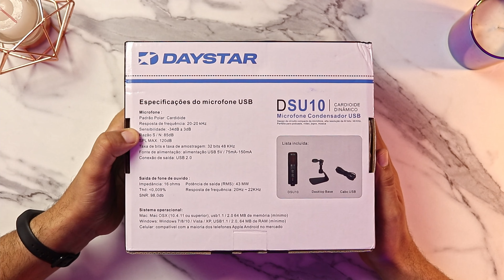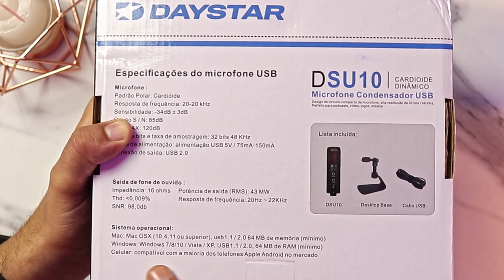🚨 Microfone p/ STREAMING BARATO. (Blue Yeti X vs Daystar DSU 10)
🔥🔥MELHORES PREÇOS🔥🔥
⚡Microfone, Revestimento de Aço, Usb TIpo C Daystar DSU10 Condensador Cardióide Preto
🏷 Cupom: Na própria página do produto
 💥 R$ 249,00
🎯 Acesse o link pelo Navegador, evite o APP!
💳 *Parcele em 6X sem juros!* 😱

⚡Microfone USB DSU20, Dois Padrões de Captação Para Voz, Jogos, Asmr, Zoom-class

⚡Microfone Condensador USB Blue Yeti Nano
💥 R$ 558,00
💳 *Parcele em 10X sem juros!* 😱

Capítulos
00:00 INSCREVA-SE, GERALZÃO E O QUE VEM POR AÍ
02:08 UNBOXING E CARACTERÍSTICAS GERAIS
05:45 TESTE DAYSTAR DSU 10 VS BLUE YETI X E CONCLUSÃO